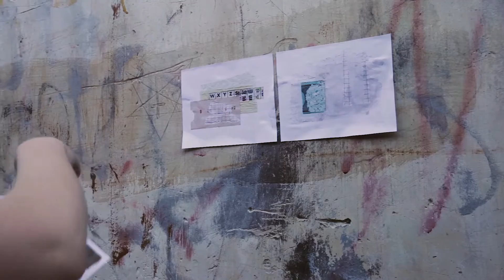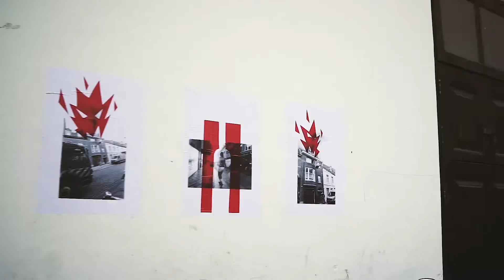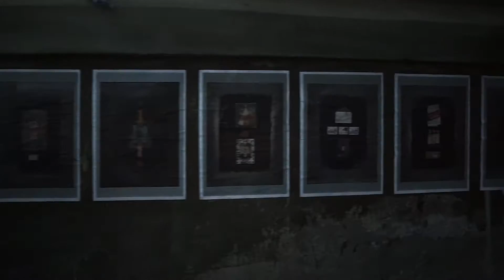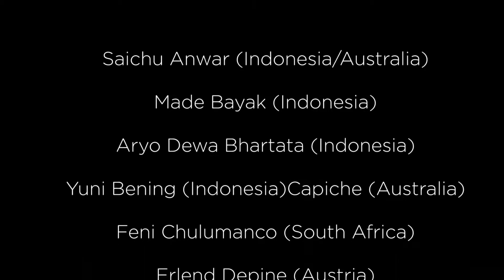Micro Galleries (Denpasar)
Micro Galleries (Denpasar) presented 45 artists/collectives/initiatives in a functioning, bustling marketplace in the heart of Denpasar. 1,000 micro stalls, 100 rice parcels in vine leaves, 12kg of glue, two lane ways and one pair of sandals for Robby in the market - all whilst being serenaded by the gamelan.
Micro Galleries reclaims disused & forgotten spaces & reactivates them as tiny galleries that are free & accessible to the local community. Bringing together international & local artists, it features work that challenges ingrained ideas, blurs the line between street art & fine art, and aims to help change the way we see the world, our environment & our community - even for a micro moment.